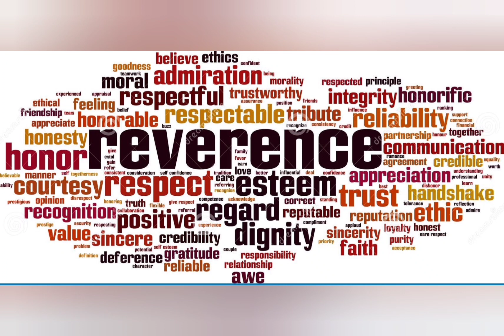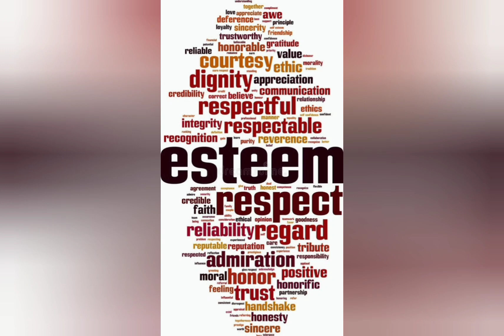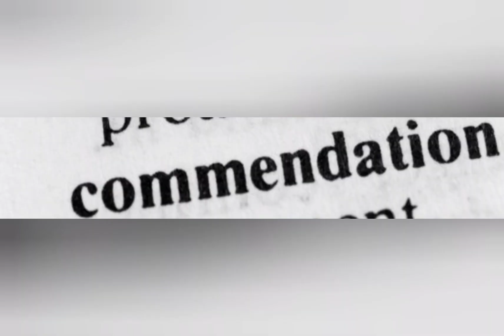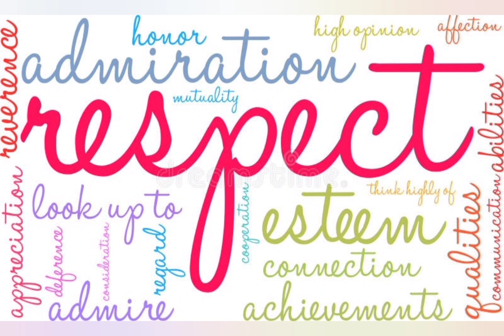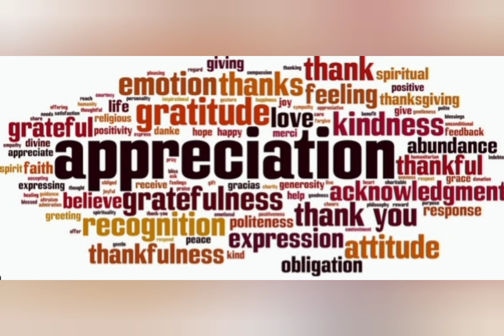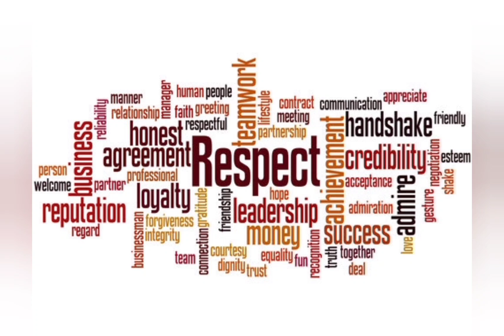Reverence (Learning English Word)